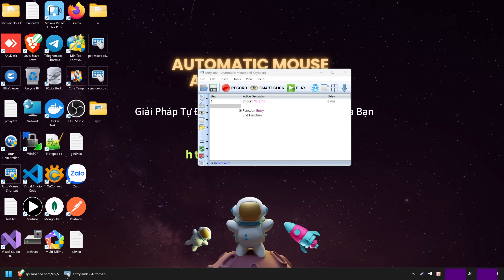Thực Hành Làm Bot Auto Trade Coin Sử Dụng Binance API - Automatic Mouse and Keyboard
Trong series thực hành này taiamk.pro sẽ hướng dẫn các bạn tự viết Bot Auto Trade coin trên sàn Binance.
Phần 1 sẽ làm Bot đồng bộ giá các cặp cryptocurrency và hiển thị lên giao diện cửa sổ Win AMK.